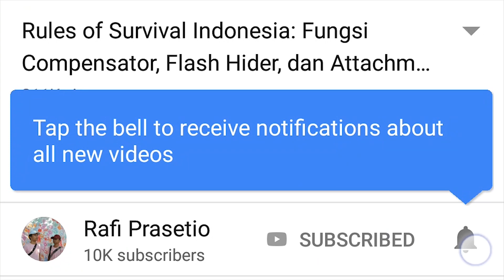MAP POLUS HANCUR KARENA SECRET IMPOSTOR DI AMONG US! 😱 | Misteri Among Us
Halo semuanya! Di video kali ini kita bakal bikin konten tentang AMONG US lagi guys! Kali ini gua mau buktiin video video yang beredar di youtube tentang 10 SECRET IMPOSTOR RAHASIA DI AMONG US khususnya di Map Polus, semua impostor ini MUTASI menjadi MONSTER yang sangat mengerikan!!!

Chapter video ini:
00:00 Intro
00:10 10 SECRET IMPOSTOR RAHASIA DI AMONG US
08:53 Outro